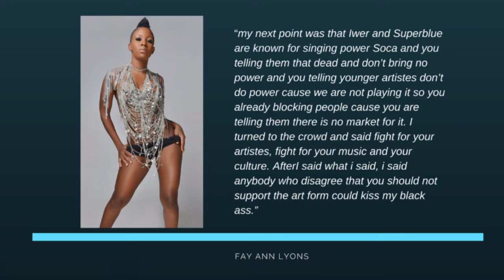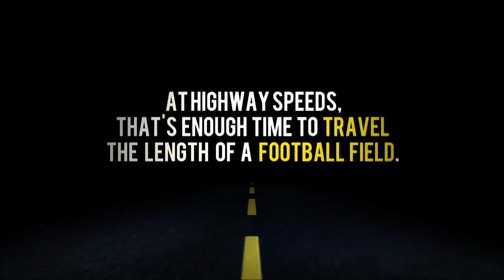What's The 411: Janet Jackson, Bill Cosby, Denzel Washington, Taraji P, Henson, Fay Ann Lyons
In this episode of What's The 411 recorded on January 12, 2016, the panel of Courtney Rashon, Onika McLean, and Kizzy Cox are talking about a variety of celebrities, and entertainment and lifestyle stories including Reality TV:

Janet Jackson
Bill Cosby
Monique Pressley, Esq
Denzel Washington
Taraji P. Henson
Fay Ann Lyons
John Boyega
Amandla Stenberg
Kandi Burress
Todd Tucker
Phaedra Parks
and more